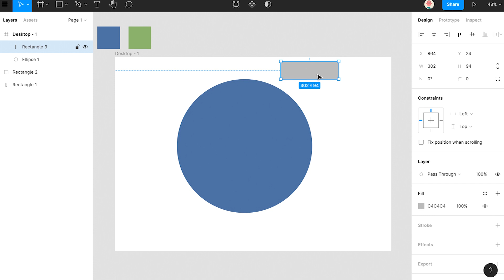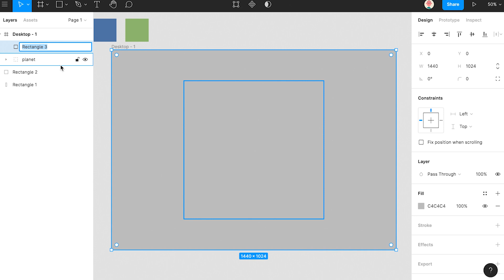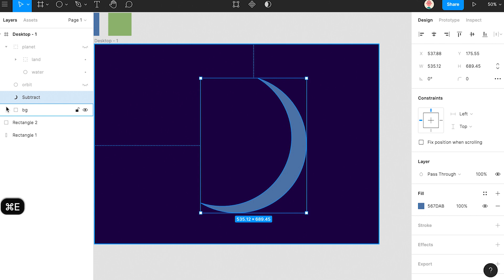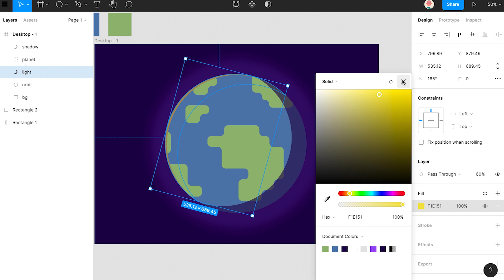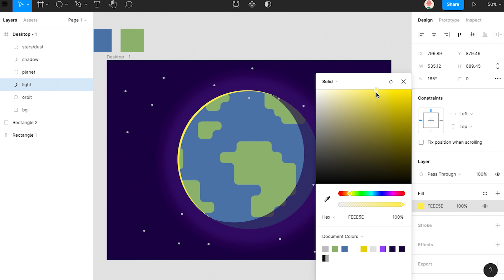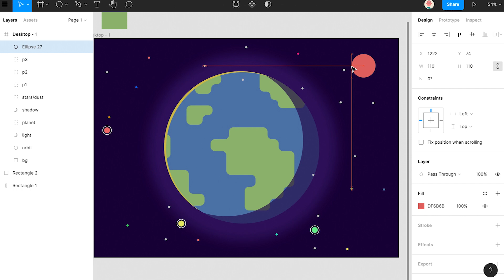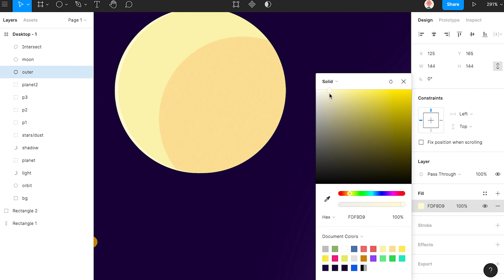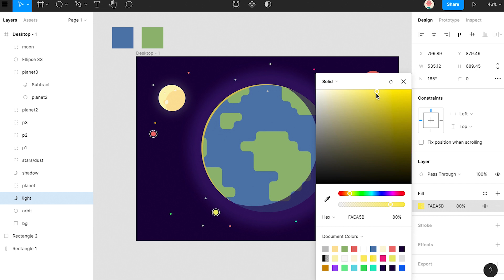Flat illustration | Flat Planet Illustration in Figma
Welcome back… to Design CS.

Today…I am back with another tutorial on a flat plain illustration using Figma

What is Flat Design?
➡Flat design is a UI design style that uses simple, two-dimensional elements and bright colors. it's often contrasted to the skeuomorphic style that provides the illusion of three dimensions through copying real-life properties.

I had used the Shortcut key(command/ctrl+E) to make the different object into a vector